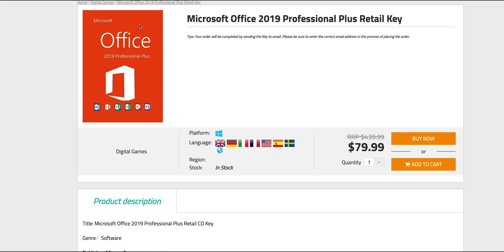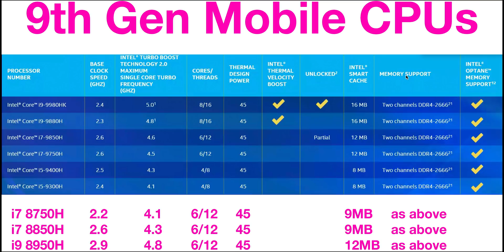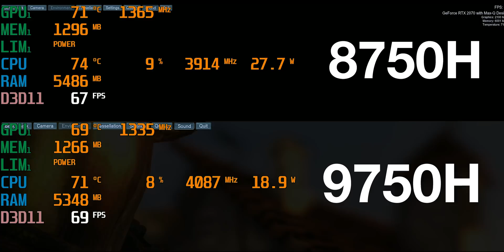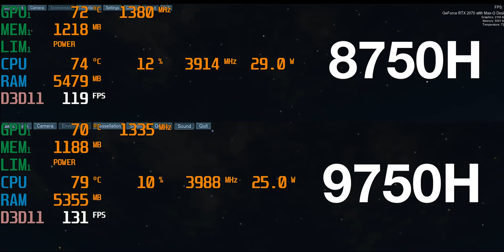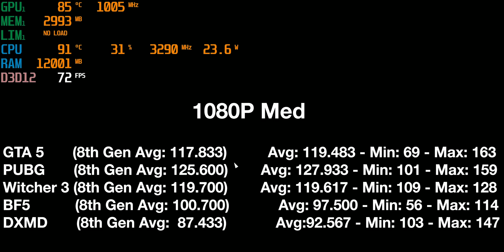Intel i7 9750H v 8750H - Gaming Review, Benchmarks - 9th Gen Aero 15 Classic v 8th Gen Aero 15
Intel 9750H v 8750H - Gaming Review, Benchmarks - 9th Gen Aero 15 Classic v 8th Gen Aero 15.

Recommended Models
Aero 15

Windows 10 Professional Retail Digital Key $12.29

Microsoft Office 2016 Professional Plus CD Key $29.70